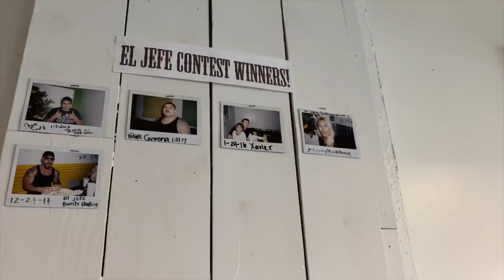GIANT 6LB BREAKFAST BURRITO CHALLENGE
Eating an ENORMOUS breakfast burrito from Zobo and Meester's in Cathedral City, CA. This place has been featured on Diners, Drive-Ins, and Dives for GOOD REASON! Definitely check this place out if you are ever in the area! **NOTE: THIS WAS FILMED PRIOR TO CURRENT RESTRICTIONS**